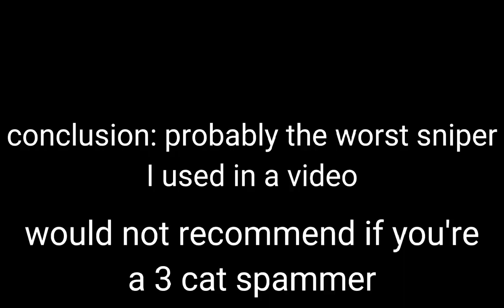particle accelerator is dead (pg3d)